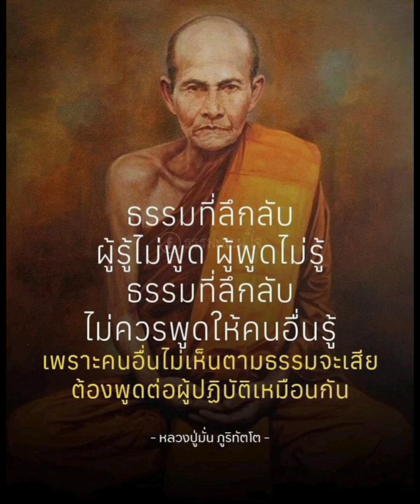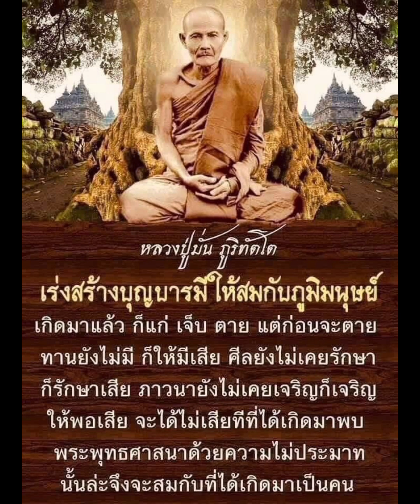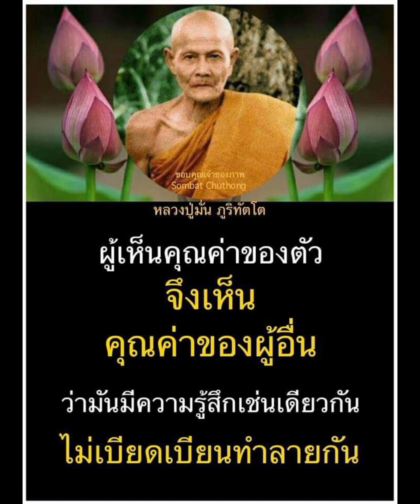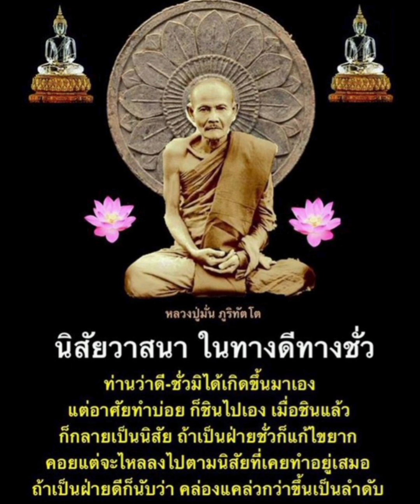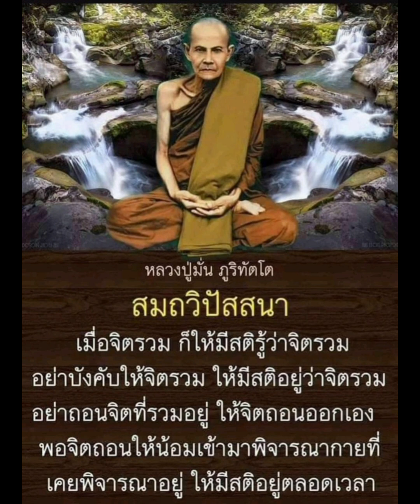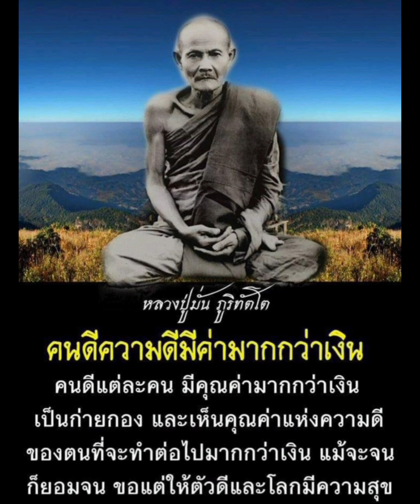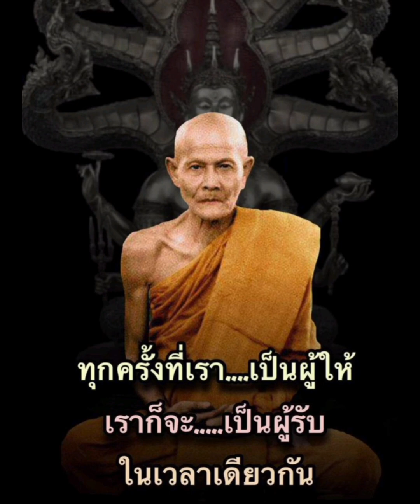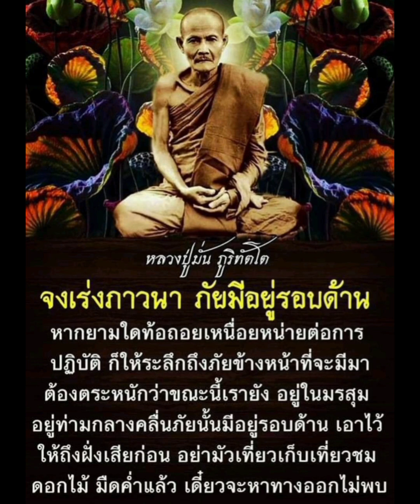หลวงปู่มั่น ขอลาสิกขา